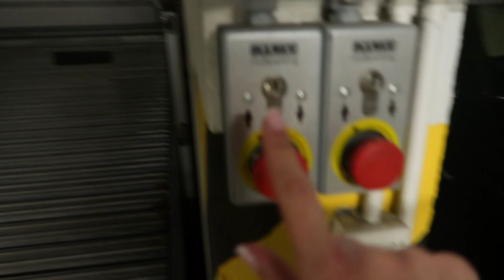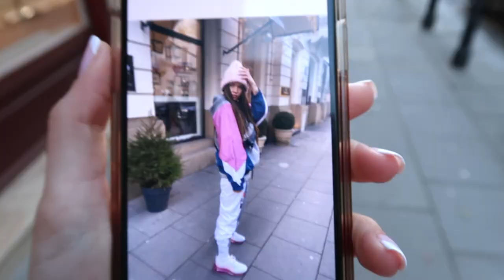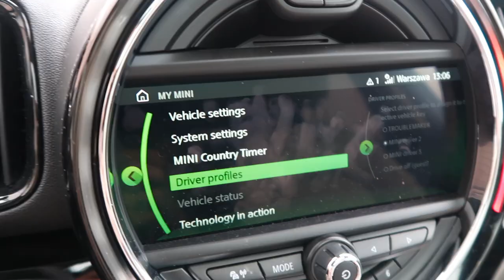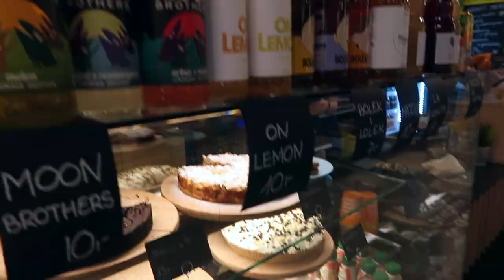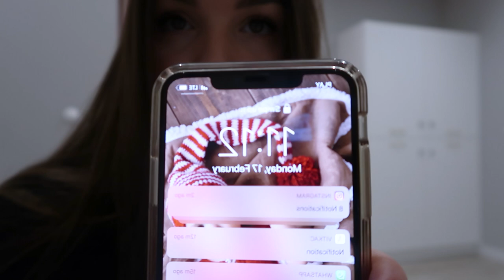Vlog 4 - My love don't cost a thing | Tamara Vesovic